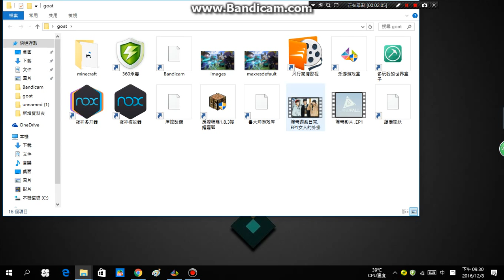煌哥遊戲日常 EP1上偷襲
我是煌哥歡迎大家來看我的影片